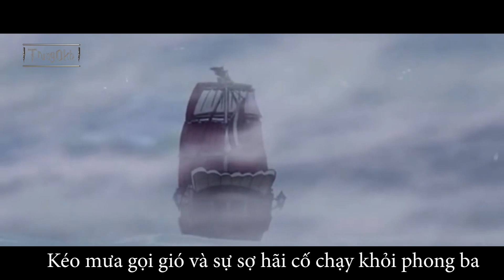D. Dragon VS Sengoku || TrungOkb Ft. Fushen (Battle Real)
D. Dragon VS Sengoku (Battle Real)
Sáng Tác & Trình bày: TrungOkb, Fushen
Beat: Call Me G
// Nếu khi xem có xuất hiện quảng cáo, hãy xem hoặc click quảng cáo để ủng hộ //
► Follow TrungOkb:
© Bản quyền thuộc về TrungOkb